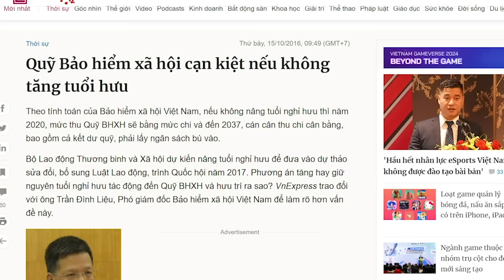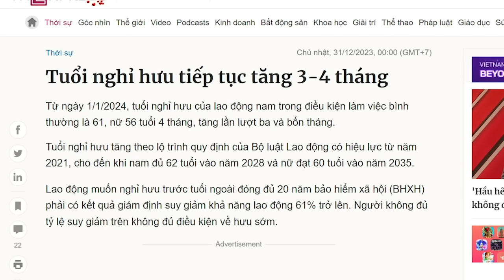Tóm Chủ tịch tỉnh Lâm Đồng Trần Văn Hiệp, lộ mặt đàn quan bẩn bám đường dây làm ăn bẩn!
Trương Mỹ Lan dùng tiền bịt mõm quan bẩn, để cho những sai phạm của bà tồn tại, thì ông Nguyễn Cao Trí và rất nhiều người khác cũng làm được. Vấn đề là, ông Trọng khui tới đâu mà thôi. Khui đường dây bẩn đến đâu, lộ ra lúc nhúc quan bẩn bám theo tới đó để “liếm láp”.